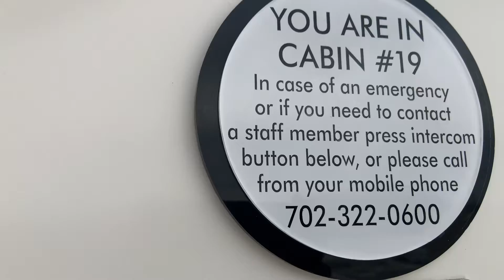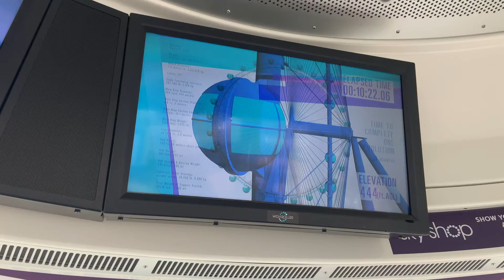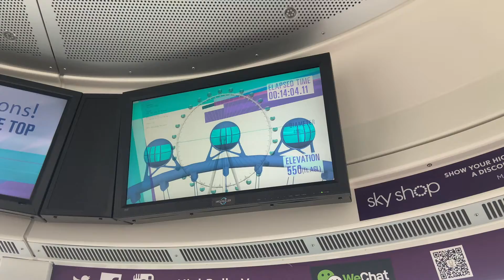Las Vegas - High Roller | Linq Hotel